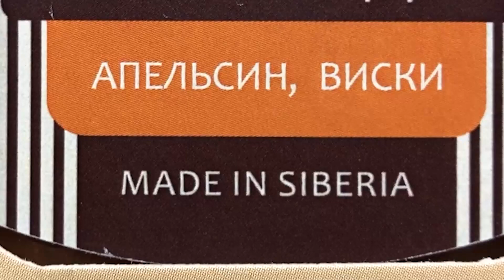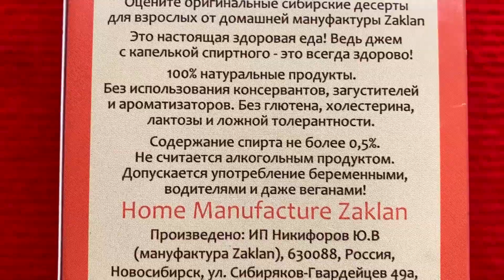АЛКОГОЛЬНЫЙ ДЕСЕРТ РАСШИРЯЕТ СОЗНАНИЕ ПРИВЫКАНИЕ С ПЕРВОЙ ЛОЖКИ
Сегодня Едоки затестим не детский десерт, из Сибири, строго 18+. Попробуем попробовать Алко - десерт который расширяет сознание и вызывает зависимость с первой ложки.